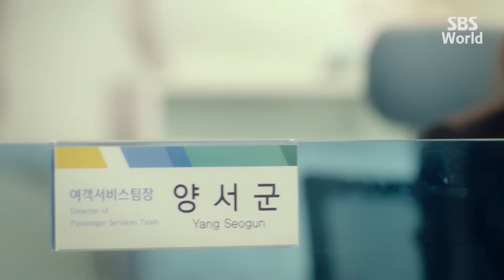[CC/FULL] Where Stars Land EP16 (1/3) | 여우각시별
Han Yeo-reum (Chae Soo-bin) is a first year member of the Passenger Services team and is anything but ordinary. She wants to be a perfectionist and get everything right but her very clumsy and reckless nature goes against this dream. She has a good heart and strives to do the right thing even if it means going against the rules.
Lee Soo-yeon (Lee Je-hoon) is also a first year member of the General Planning department. He is a perfectionist who wants nothing but to be ordinary. He graduated from KAIST and dreamed of becoming a pilot, but his poor vision ruined that dream. He seems cold and aloof when in fact he is lonely, but a mysterious secret he hides causes him to distance himself from everyone he interacts with.
When these two polar opposite individuals interact, they start off at the wrong foot. Over time, can a love develop?